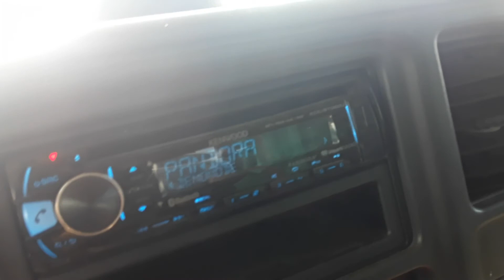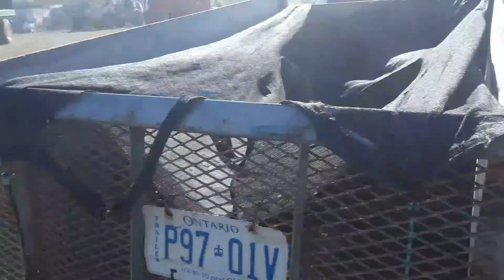Busiest day getting mulch